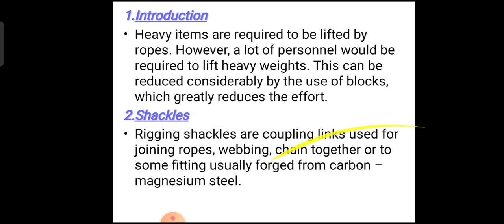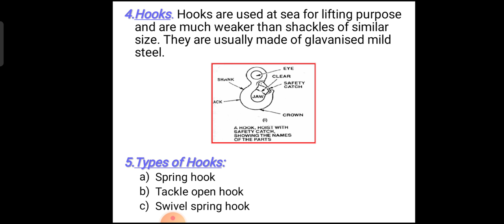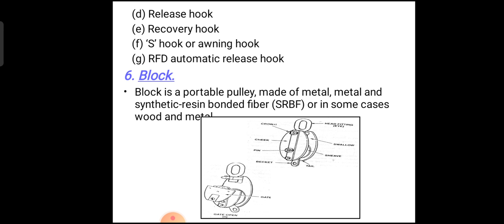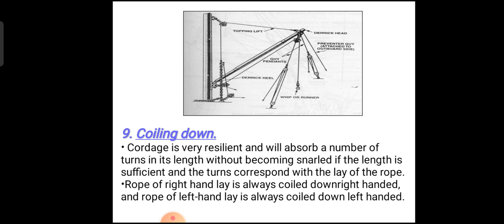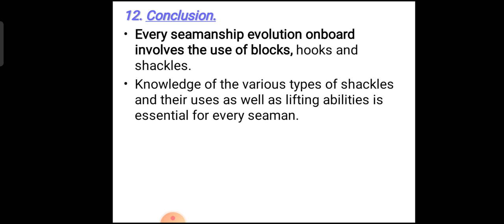19 Rigging - Introduction of Shackles | NCC 'B' and 'C' Exam | NCC Service Subject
Hello Friend's
In this Video we are going to learn about Rigging - Introduction of Shackles These videos will help you in your NCC Certificate Exams and other Competitions.

Jai Hind..!!